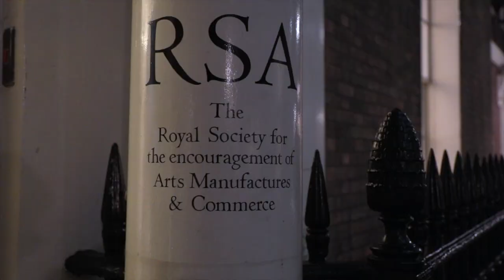HRDRINKS our social evening for HR Directors and Senior HR Practitioners kindly sponsored by UCAS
A social evening hosted by theHRDIRECTOR of drinks and nibbles where HR Directors and Senior HR Practitioners meet face-to-face with their peers from other organisations and sectors in a convivial environment. An evening to socialise, share best-practice, discuss strategies and shine a light on the challenging road ahead.